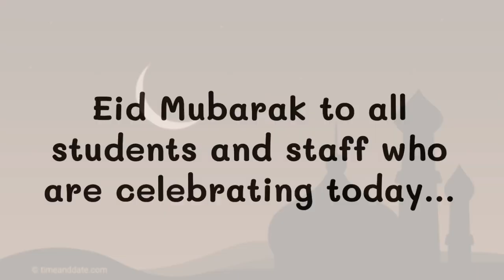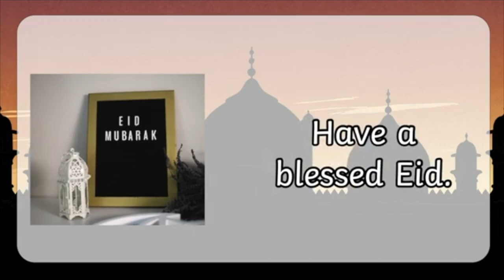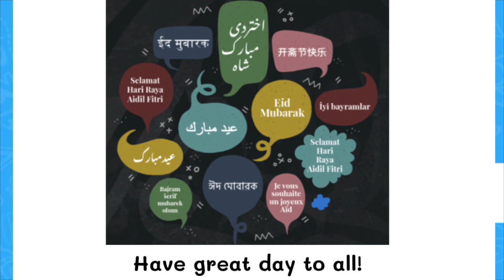MBITV - Thursday 11 April, 2024